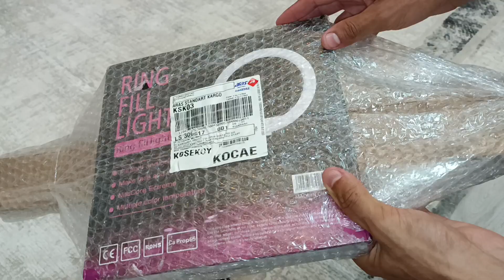TRİPOD ALMADAN MUTLAKA İZLE !BU FİYATA YOKK! IŞIKLI TRİPOD KURULUMU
@aybibooo  olarak sizlere daha güzel videolar çekebilmek için aldıgımız 250tl lik tripod kutu açılımı ile karşınızdayız, bu tripod ile sizlere inşallah daha güzel videolar çekeceğiz. Beğeni ve yorumlarınızı eksik etmeyin selamlar 😊

herhangi bir reklam söz konusu değildir 😊